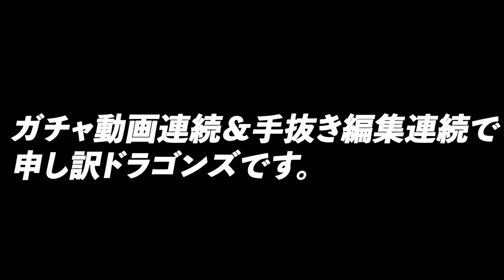【無課金闇属性縛りパズドラ】このアカウントでこそハロウィンガチャで最レア狙わなあかんすよ！【長老＃81】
DOVA-SYNDROME
効果音ラボ
YouTuberのための素材屋さん
videoAC

〈使用楽曲〉
アイノソラ
smile
Say!Say!Do!Do!_Short_Ver